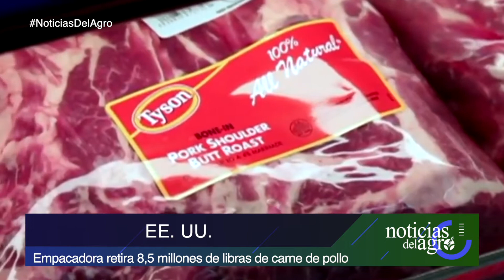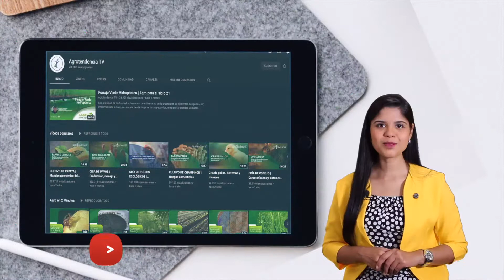Declaran el día de la carne de pollo en Latinoamérica + Noticias del Agro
EE. UU.: Empacadora retira 8,5 millones de libras de carne de pollo.
MÉXICO: Anuncian veda pesquera para distintas especies de atún.
COLOMBIA: Sector público impulsa proyectos de sostenibilidad ambiental.
ECUADOR: Caen exportaciones de banano en primeros 5 meses del año.
ANUNCIO: Declaran el día de la carne de pollo en LatAm.